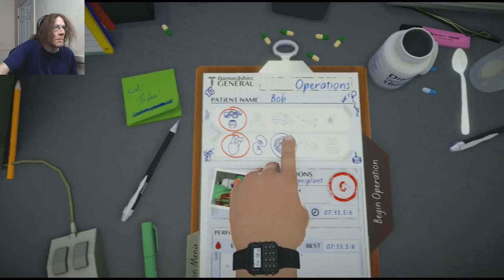Precision Tomahawk! - Surgeon Simulator Episode 3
You know, for brain surgery!